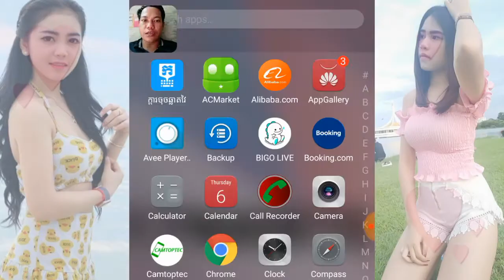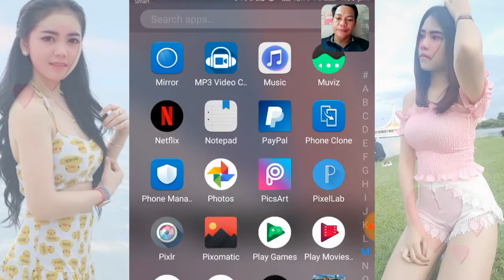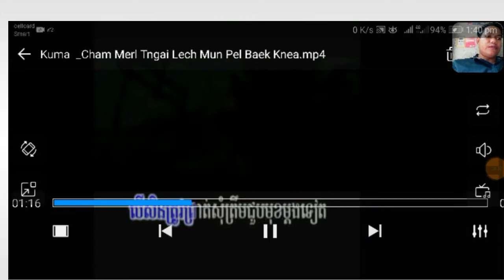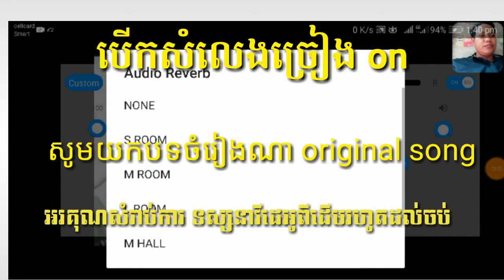របៀបដកសម្លេងច្រៀង ទុកតែភ្លេងដើម្បីច្រៀង karaoke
របៀបកាត់តរូបភាព,how to edit photos for picsart
Your LIKE is very important to us. It keeps us doing our works and delivering even better quality content!

Note: WE UPLOAD WITH EXCLUSIVE RIGHT. THERE FORE, RE-UPLOAD OF OUR CONTENT IS PROHIBITED.

Copyrighted 2018.

Category
Entertainment